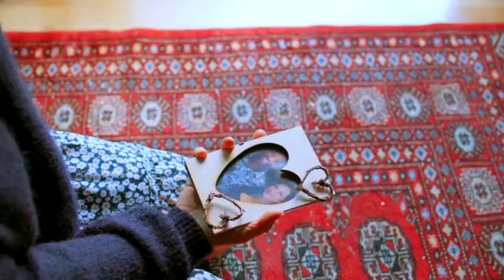Za poważnie- Wiki dB